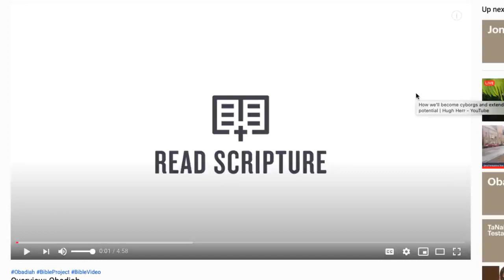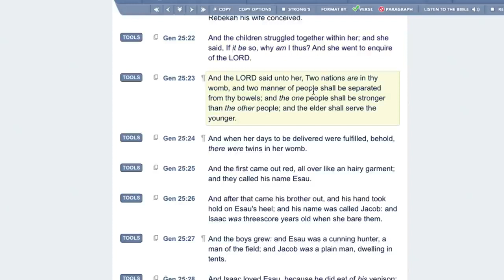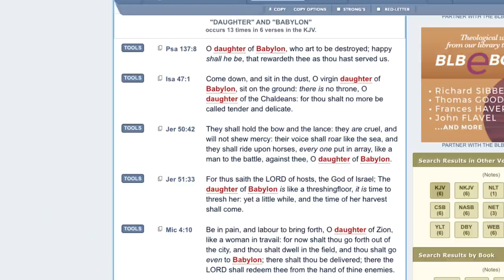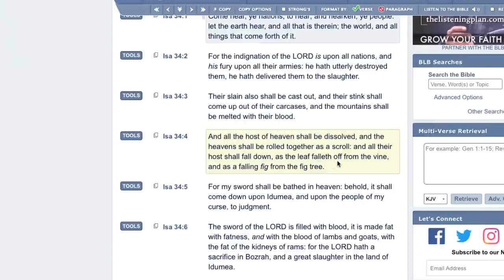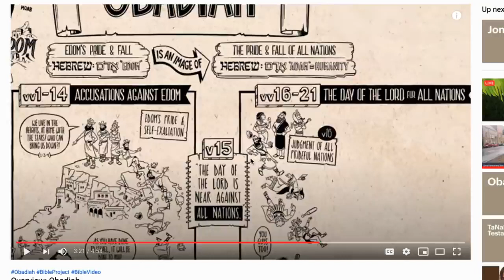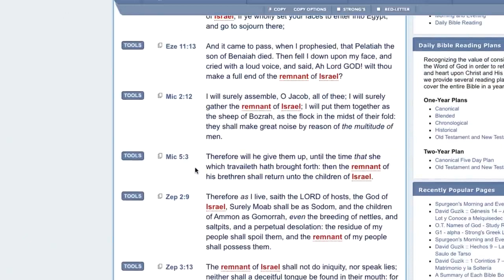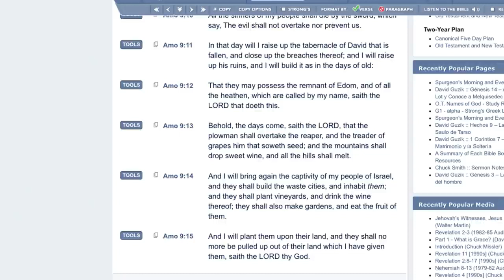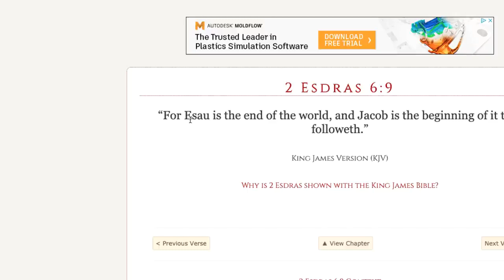RE: Book Of Obadiah Overview!!!